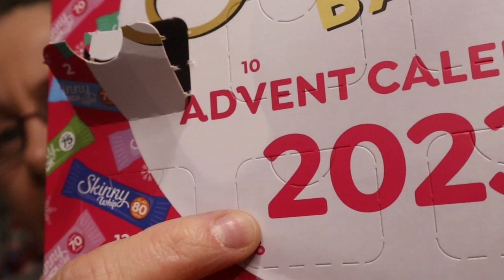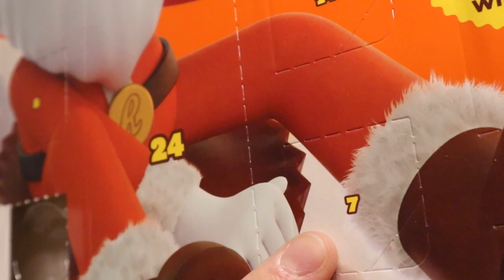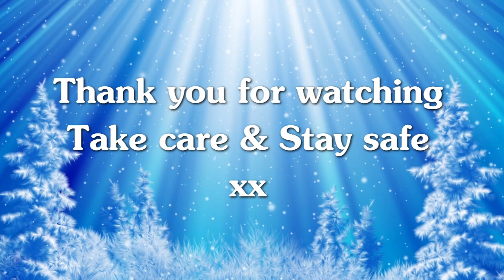Vlogmas with Stephanie - Day 6 & 7 - 7th of December 2023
OMG once I stopped filming, I found number 6 😂
See you all tomorrow xx

App's I use to edit my videos:
HD Movie Maker - Video Editor Pro :